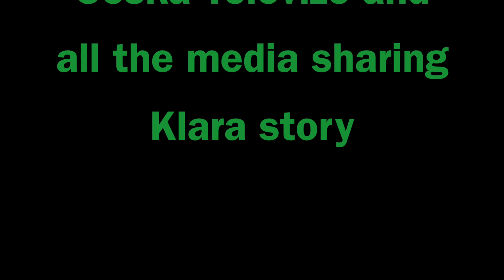Eden Hazard and David Luiz took care of Klara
Thanks to Kia Motors, Klara was invited to be the Official Match Ball Carrier during the match Slavia Praha vs Chelsea on 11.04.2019.

Klara was lucky enough to met her idol Eden Hazard.

Huge thanks to David Luiz, Ngolo Kante , Olivier Giroud, all the players and staff member for the very warm welcome.

Klara is really happy about this amazing evening!